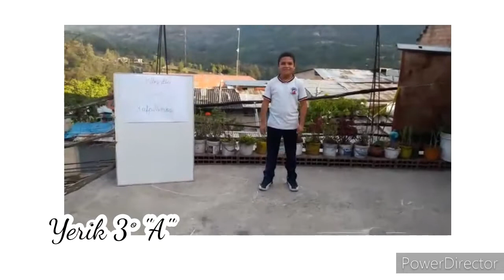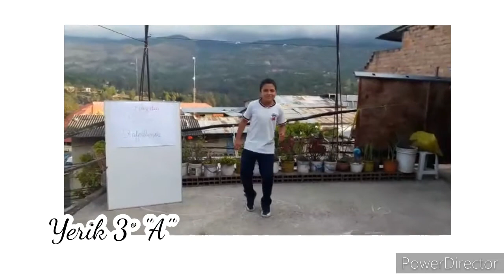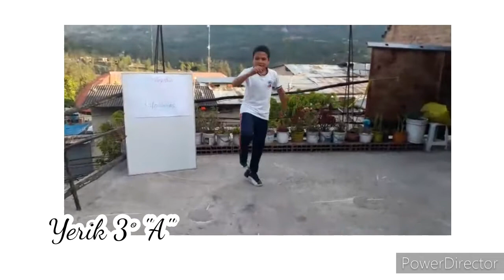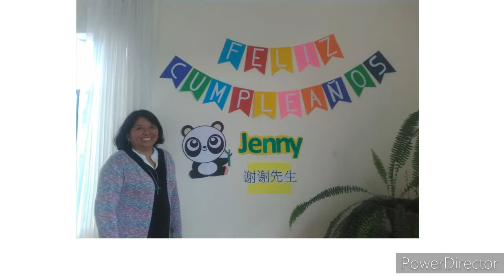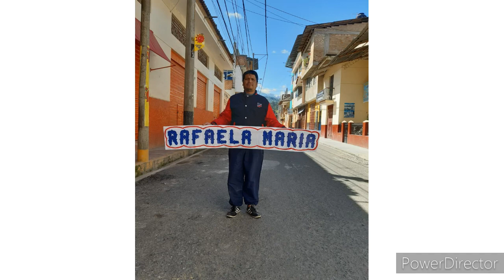FESTIVAL VIRTUAL - DÍA DEL MAESTRO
Con este festival queremos rendir homenaje a nuestros queridos maestros Rafaelinos.

~♡Con cariño, los estudiantes Rafaelinos♡~